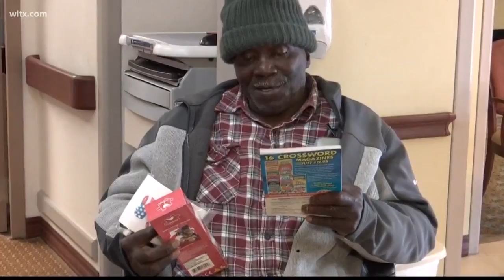Community recognizes hospitalized veterans on Valentine's Day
Members of the community visited patients at Dorn VA Medical Center in Columbia as part of National Salute to Veteran Patients week.